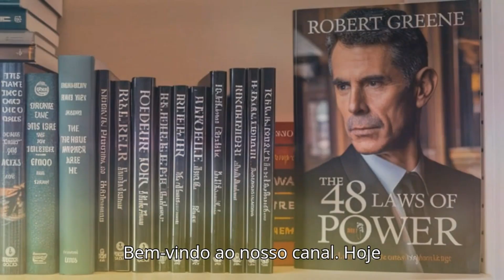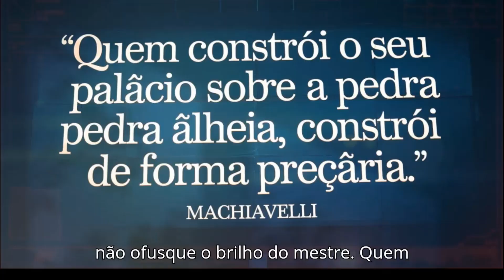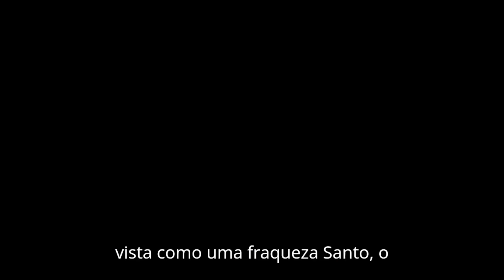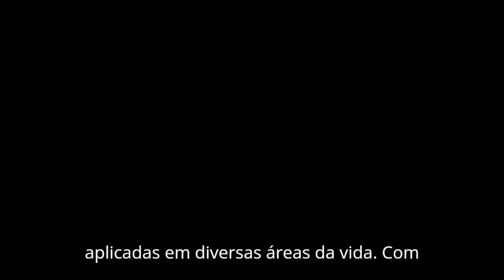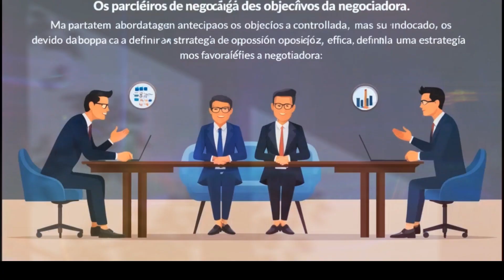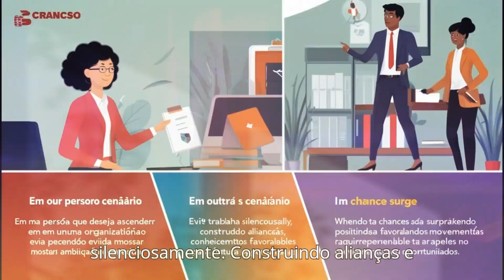As 48 Leis do Poder de Robert Greene. Nunca Ofusque o Brilho do Mestre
"Bem-vindo ao nosso canal! Hoje, vamos explorar um dos livros mais influentes e controversos dos últimos tempos: 'As 48 Leis do Poder', de Robert Greene. Este manual sobre poder, manipulação e estratégia já conquistou milhões de leitores ao redor do mundo. Fique conosco enquanto desvendamos algumas das leis mais impactantes e discutimos como elas podem ser aplicadas na vida real."

 "Publicada em 1998, essa obra-prima de Robert Greene se tornou um guia para líderes, empresários e estrategistas. Dividido em 48 leis, o livro oferece lições sobre como alcançar, manter e manipular o poder em várias situações. Com exemplos históricos e fábulas, Greene nos mostra que o poder pode ser um jogo perigoso, mas com as ferramentas certas, é possível dominá-lo."

 Não Ofusque o Brilho do Mestre

"A primeira lei que abordamos é fundamental para qualquer pessoa que deseja ascender em uma hierarquia. Nunca ofusque o brilho de seu mestre. Ao fazer aqueles em posição de poder se sentirem seguros e superiores, você garante seu lugar ao lado deles. Expor seus próprios talentos em demasia pode gerar insegurança e, eventualmente, sua própria queda."

 Nunca Confie Demais nos Amigos, Aprenda a Usar os Inimigos

"Confiança pode ser uma faca de dois gumes. Greene nos alerta para o perigo de confiar demais nos amigos, que podem se tornar traiçoeiros devido à proximidade. Em vez disso, ele sugere aprender a usar inimigos antigos, pois esses tendem a ser mais leais, por querer provar seu valor. Abraham Lincoln é um excelente exemplo dessa lei em ação, pois ele escolheu alguns de seus maiores rivais políticos para compor seu gabinete."

 Oculte Suas Intenções

"Manter as pessoas em um estado de incerteza é uma das chaves para o poder. Ao ocultar suas intenções, você deixa seus adversários confusos e inseguros, dificultando suas tentativas de se opor a você. Esta lei é especialmente relevante em negociações e na política, onde a transparência pode ser vista como uma fraqueza. Sun-Tzu, o lendário estrategista chinês, entendia que a guerra — e o poder — são baseados no engano."

 Diga Menos do que o Necessário

"A quarta lei explora o poder do silêncio. Falar menos do que o necessário pode impressionar e intimidar os outros, pois palavras em excesso frequentemente revelam fraquezas. Napoleão Bonaparte era um mestre nessa arte, utilizando o silêncio para criar mistério e manter o controle."

 Defenda Sua Reputação com Unhas e Dentes

"A reputação é um dos pilares do poder. Uma reputação forte pode intimidar inimigos e atrair aliados, enquanto uma mancha pode ser devastadora. Robert Greene nos aconselha a não apenas proteger nossa própria reputação, mas também a atacar a de nossos inimigos como uma forma de enfraquecê-los. Júlio César, com sua reputação implacável, é um exemplo de como a reputação pode ser uma arma poderosa."

"Embora 'As 48 Leis do Poder' seja amplamente elogiado por sua clareza e profundidade, o livro também é alvo de críticas por sua abordagem cínica e manipuladora. Alguns consideram que ele incentiva o comportamento antiético, promovendo a traição e a manipulação. No entanto, Greene defende seu trabalho como uma reflexão sobre a realidade das relações humanas e a dinâmica do poder, mais do que um guia moral. Para ele, entender as leis do poder é uma maneira de se proteger contra aqueles que já as utilizam."

'As 48 Leis do Poder' de Robert Greene é, sem dúvida, um manual abrangente para aqueles que desejam entender e dominar as complexas dinâmicas do poder nas interações humanas. Embora possa ser polêmico, o livro oferece insights valiosos e lições práticas que podem ser aplicadas em diversas áreas da vida. Com suas 48 leis, Greene nos desafia a pensar criticamente sobre o poder e a reconhecer tanto suas armadilhas quanto suas oportunidades.

Seja você um líder aspirante, um estrategista ou alguém simplesmente interessado na natureza do poder, este livro é uma leitura essencial que certamente ampliará sua compreensão sobre como o mundo realmente funciona.